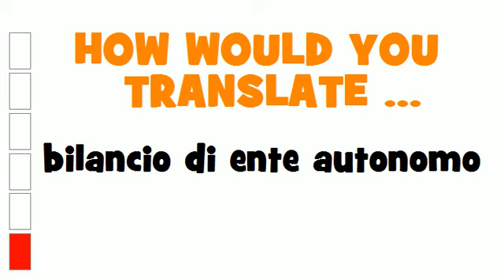ITALIAN TRANSLATION QUIZ = bilancio di ente autonomo